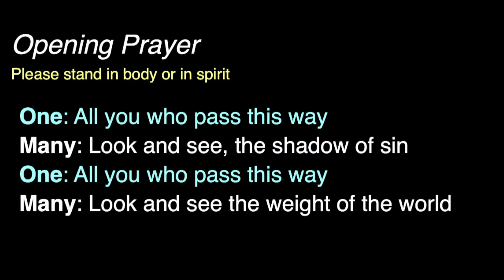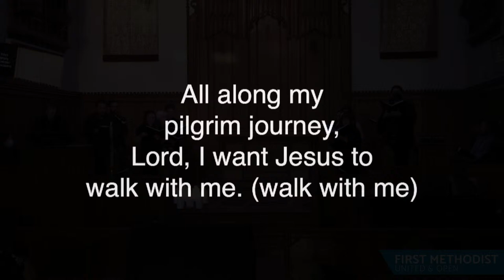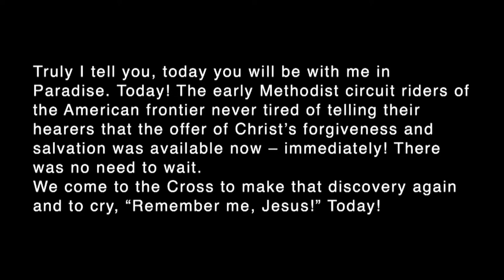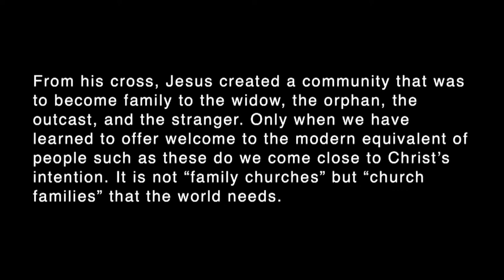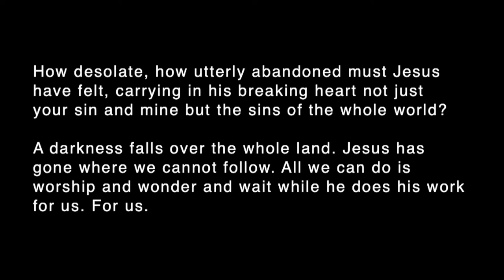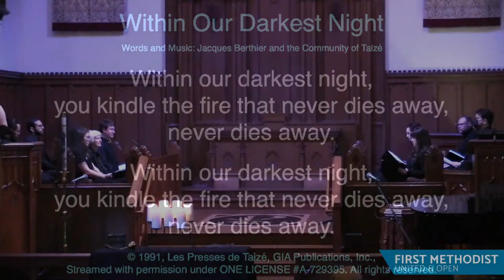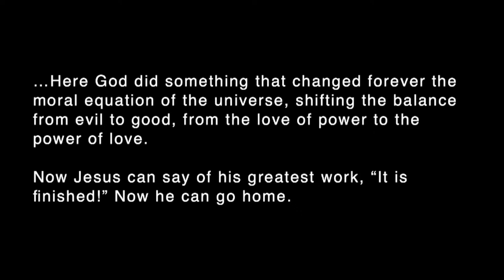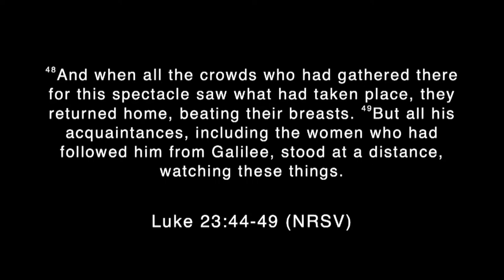Good Friday: "Seven Last Words" - 3/29/24 Classic Worship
Your presence is a gift to us! We want to know who's worshipping with us virtually and how we can pray for you 🙏 Please fill out an E-Connection Card

We feel blessed by your generosity, and anything you give supports our mission to make disciples of Jesus Christ.

First United Methodist Church of Bloomington, Indiana live-streams Classic Worship every Sunday at 9:30am. Our past services are always available on our YouTube channel if you'd like to watch another worship service. Our Easter Services this year will be at 9am and 11am on March 31st with only the 9am service livestreamed.

First United Methodist Church in Bloomington, Indiana
219 E. 4th St., Bloomington IN.

Permission to podcast/stream the music in this service obtained from ONE LICENSE, License A-729395 and CCLI License # 3497901